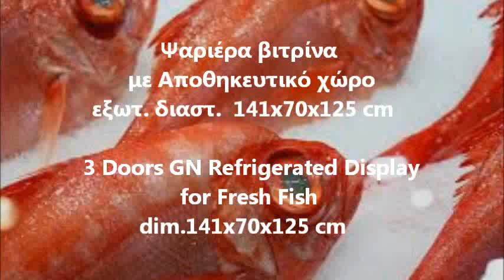Βιτρίνα Ψαριών - Fish Display Refrigerator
ΨΥΓΕΙΟ ΘΑΛΑΜΟΣ ΨΑΡΙΕΡΑ ΣΥΝΤΗΡΗΣΗ
θαλαμος ψαριων
Επαγγελματικά ψυγεία ψαριών - ψαριέρες
ΨΥΓΕΙΟ ΘΑΛΑΜΟΣ ΨΑΡΙΩΝ
Ψυγείο Θάλαμος Ψαριών Ψαριέρα
Βιτρίνες Ψαριών & Τραπέζια Ψαριών
ψαριερα
συντηρηση ψαριων
ψυγειο ψαριων τιμες
εκθετηριο ψαριων
Εκθετήρια βιτρινες Ψαριών
ψαριερα βιτρινα μεταχειρισμενη
ψαριερα βιτρινα
Ψυγεία ψαριέρες
Βιτρίνες ψαριών - ψαριέρες
ψυγειο αποθηκευσης και προβολης ψαριων
Ψυγείο ψαριερα πάγκος
Θάλαμος Ψαριών με Συρτάρια
βιτρινα ψαριων μεταχειρισμενη
εκθετηριο ψαριων
βιτρινες ψαριων
ψυγειο ψαριων τιμες
ψαριερες μεταχειρισμενες
Ψαριερα με συρταρια και ενσωματωμενο μοτερ και βιτρινα στο πανω μερος.
ψαριερα βιτρινα μεταχειρισμενη
εξοπλισμος ιχθυοπωλειου μεταχειρισμενα
Refrigerator display for fresh fish
Fish Refrigerated display
Mondel Fish Display Cabinet
Fish Fridge Refrigeration
refrigerated fish display cases
Refrigerated Display Counter for Fish
refrigerated fish display cabinets
Fresh Fish Serve Over Display
Fish Display Cases
fresh fish serve over display counter
counter refrigerated display case
Etal à poisson réfrigéré self-service - Matériel pour poissonnerie
fish-seafood deli fridge5
Refrigerated Seafood Display
Fish and Seafood Display Case
Vitrin soyuducular satılır
Vitrin soyuducuları
Shitet banak frigorifer ftohes
Frigorifer banak ngrires
Banak frigorifer ftohes me permasa
BANAK AKULLORE PROFESIONAL I PERDORUR
ثلاجات عرض , معدات مطاعم القاهرة
ثلاجة عرض الاسماك وتجهيز مطاعم
ثلاجة عرض الاسماك
ثلاجات العرض
ثلاجة عرض بكمبرسور القاهرة
یخچال روباز پرده‌هوا
مشتریان ما
Fischtheke Kalt
Щандови хладилни витрини
хладилна витрина
Професионално кухненско оборудване
Хладилна демонстрационна витрина
Rashladni Prikazuje za Fresh Fish
Hladnjak prikaz za svježe ribe
Fish hlađenjem prikaz
Vitrine refrigere dans Matériel professionnel de cuisine achetez
Vitrine réfrigérée de comptoir sur roulettes
Poisson réfrigéré Modèle poisson Vitrine
Vitrine réfrigérée inox haut de gamme starbo
Vitrine refrigeree panoramique
FISCHKÜHLVITRINE AUF RÄDERN
Fisch-Kühlvitrine Modell Fisch-Vitrine
Kühl Fischvitrinen
kølede fisk vitriner
Køledisk til fisk
Køledisk til FISK flere størrelser
Køledisk kølemontre kølevitrin 141 cm
მაცივარი დახლ მაცივარი
თბილისი - დახლები მაცივრები
Kalalett
מקרר מעדניה לגונה  קרור בני
קירור ניסים: מקרר ויטרינה, מקרר מעדנייה
מקרר תצוגה לדגים ופרות ים
מילוא קירור  מעדניה לדגים טריים
Bancone vetrina refrigerato da appoggio 141metro
Vetrina refrigerata pesce, confronta prezzi e offerte vetrina
vitrīna zivīm un jūras produktiem
Auksta bufete BUFFET FISH INOX
saldēšanas zivju vitrīnas
saldytuvai vitrinos skelbimai
Saldytuvai-vitrinos
Šaldoma pusryčių vitrina
KJØLT EKSPONERINGSDISK
KJØTT/FISKEDISK Mål:150x98xh128 cm
Koeltoonbanken
Koeltoonbank
Verrijdbare koelvitrine
lábakon álló 1 méteres hűtővitrin, statikus
Rozsdamentes Bemutató hűtő VITRIN
Холодильна вітрина Proteus
Витрина холодильная 1,41 метра
холодильні вітрини риби
Nowe urządzenia chłodnicze
vitrina frigorifica peste dublu picior
Vitrina Frigorifica Expunere Pentru Peste
VITRINE PESTE
Expositores de peixe | Eduardo Verde
Bancada fria peixe
Vitrine refrigerada para peixe com rodas
Охлаждаемые витрины для рыбы на льду Ариада (Россия)
Холодильные витрины для рыбы, купить по выгодной цене в интернет
Охлаждаемые витрины и прилавки
Холодильные витрины Arneg Laguna
Horizontalne i otvorene vitrine za samousluge
Prestige self maxi - Frigo Žika
KYLDISK Kyld visnings Sado
Kyldisk, FISK 1410mm,
Kökssidan - Kyldisk, FISK 1410mm
Obslužná chladená vitrína cukrárska
Chladiaca vitrína, chladiace vitríny, chladiaci
NAMIZNA HLADNA VITRINA
Mesarski proizvodi, oprema za mesare
Chladený obslužný
Chladící stůl na ryby s výrobníkem ledu
Stolní chlazená vitrína
ELEGANCE SARJAN
Frigorifer banak ngrires
Køledisk til fisk,  flere varianter
Køledisk til fisk
Køledisk også til FISK

VITRINA REFRIGERADA ESPECIAL PESCADO
VITRINA PESCADO HERA 1050 CON O SIN BASE 950MM DE ANCHO
Vitrina Expositora Refrigerada
VITRINA  ESTATICA 950MM ANCHO
Vitrinas y Mostradores para pescaderías
PESCADOS FRESCOS

Vetrina fredda vetri dritti
Vetrina fredda vetri curvi

Opzet Koelvitrine voor vis
Koelvitrine met vis op ijs als show-koelvitrine

Lodówka rybna i mroźnicza
Witryna mroźnicza

Expositor refrigerado para peixe Fishing
Expositor refrigerado para peixe
Expositores de peixe

Витрини, Ладни Витрини.
Витрини за риба по најмодерен дизајн и врвен квалитет